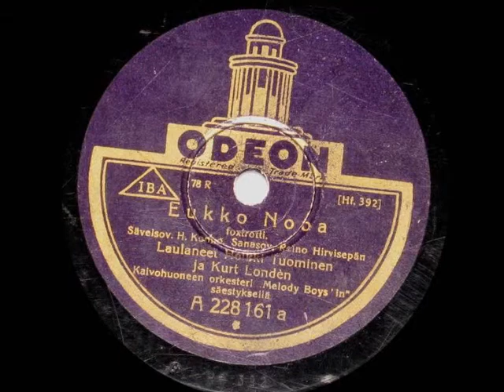Eukko Nooa - Kurt Londén ja Heikki Tuominen (1930)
Kurt Londén ja Heikki Tuominen sekä Kaivohuoneen orkesteri "Melody Boys" (1930)
Eukko Nooa, foxtrot  (Hannes Konno, san. Reino Hirviseppä)
Levymerkki ja -numero: Odeon A 228161 (matriisi: Hf 392)

Ukko Nooa -muunnelma 30-luvun alusta, kieltolain ajalta.